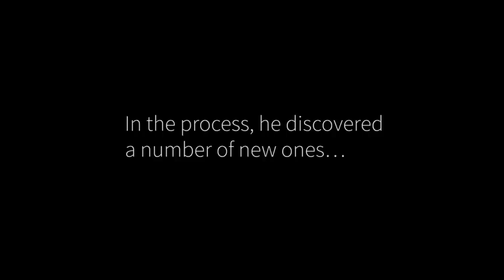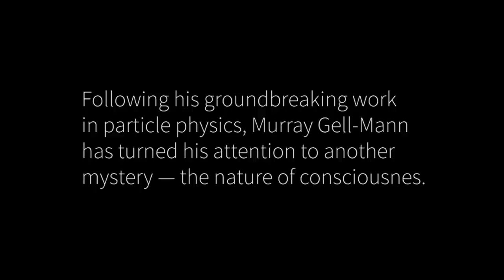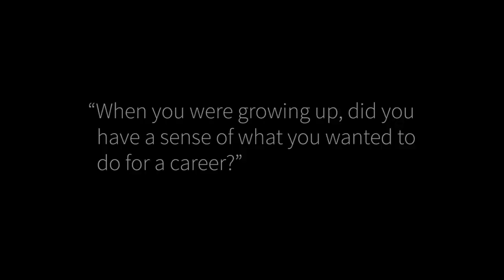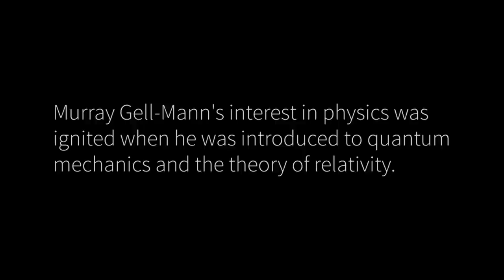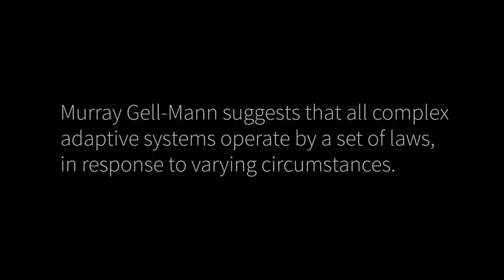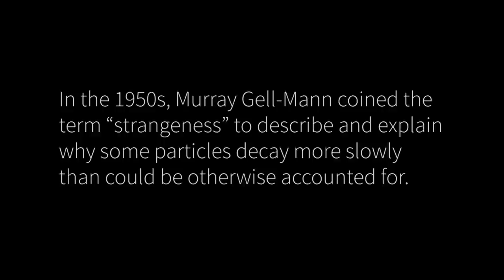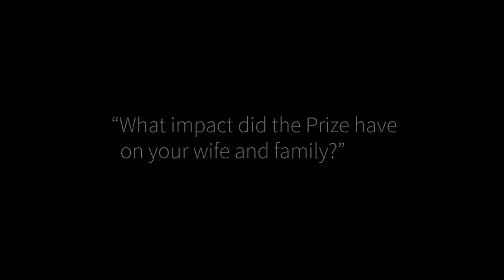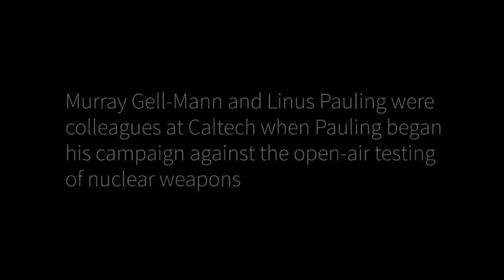Murray Gell Mann, Academy Class of 1962, Full Interview